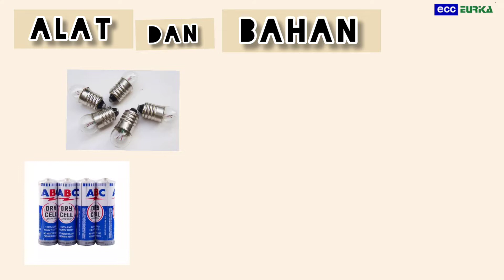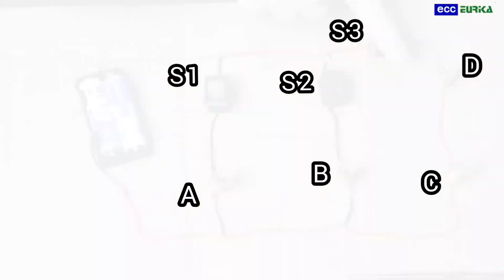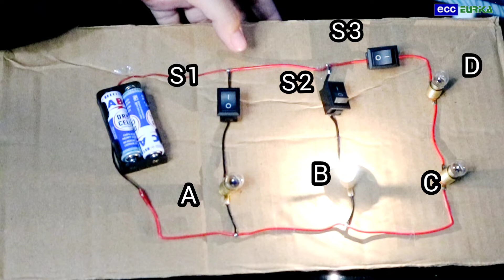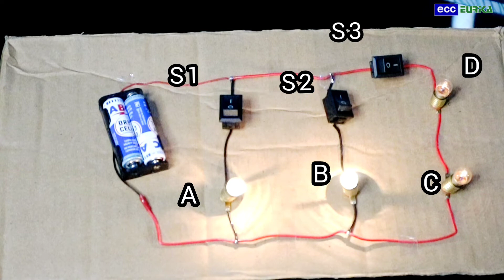Belajar Asyik #58: Jenis-Jenis Rangkaian Listrik | Rangkaian Seri, Paralel dan Campuran | IPA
Hallo Teman Belajar,
Video kali ini akan membahas mengenai jenis-jenis rangkaian listrik, yang terdiri dari rangkaian seri, rangkaian paralel dan rangkaian campuran. Disini teman belajar akan bisa membedakan rangkaian listrik dengan jenis jenis yang berbeda.
Yuk kita tonton videonya, jangan di skip ya.

Follow juga instagram @ecc_eurika